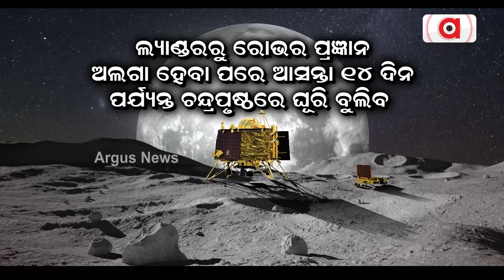ଭାରତବର୍ଷର ଗର୍ବ, ଅଗଷ୍ଟ 23ରେ ଚନ୍ଦ୍ରପର୍ବ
ଭାରତବର୍ଷର ଗର୍ବ । ଅଗଷ୍ଟ 23ରେ ଚନ୍ଦ୍ରପର୍ବ । ଇସ୍ରୋ ରଚିଛି ଇତିହାସ, ଚନ୍ଦ୍ରପୃଷ୍ଠରେ ଭାରତର ଭୌଗୋଳିକ ରେଖା ଆଙ୍କିବାରେ ହୋଇଛି ସଫଳ। ଚନ୍ଦ୍ରଯାନ-୩ ଚନ୍ଦ୍ରପୃଷ୍ଠରେ କରିଛି ସଫ୍ଟ ଲ୍ୟାଣ୍ଡିଂ। ବିକ୍ରମ ଲ୍ୟାଣ୍ଡର ସଫଳ ଲ୍ୟାଣ୍ଡିଂ ସହ ଭାରତର ଚନ୍ଦ୍ରଯାତ୍ରା ସ୍ବପ୍ନ ସାକାର ହୋଇଛି।